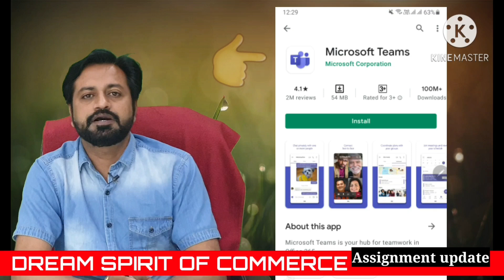External Student's assignment-2020|Gujarat university